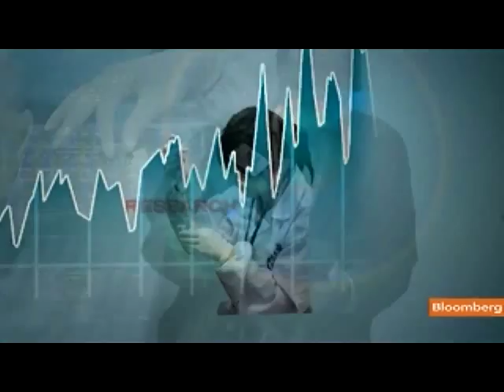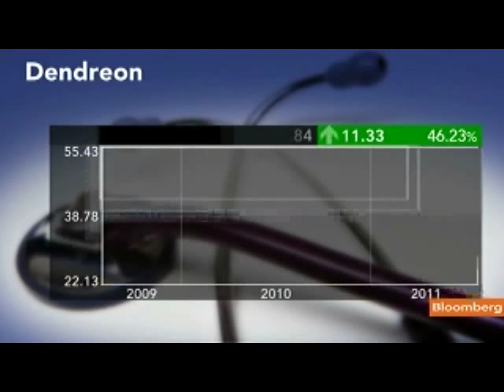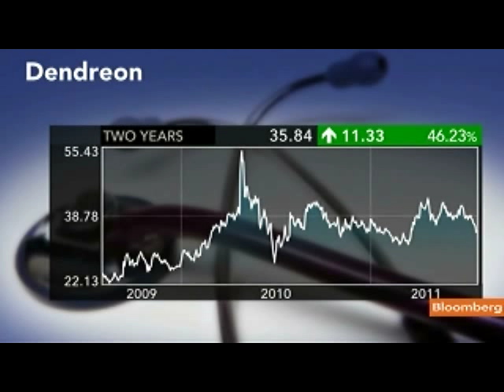Dendreon Plunges on Provenge Revenue Forecast Withdrawal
Aug. 4 (Bloomberg) -- Dendreon Corp., maker of the prostate-cancer drug Provenge, fell the most in two years after the company withdrew its 2011 revenue estimate and said sales of the medicine didn't meet projections. Shannon Pettypiece reports on Bloomberg Television's "In the Loop." (Source: Bloomberg)